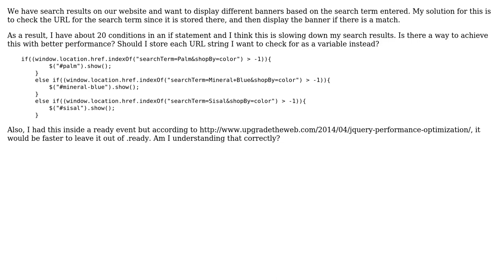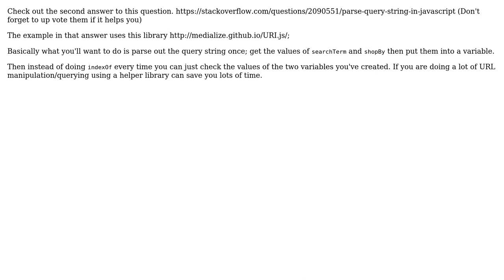Code Review: Improve jQuery performance - should window.location.href be variable? (2 Solutions!!)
Code Review: Improve jQuery performance - should window.location.href be variable?